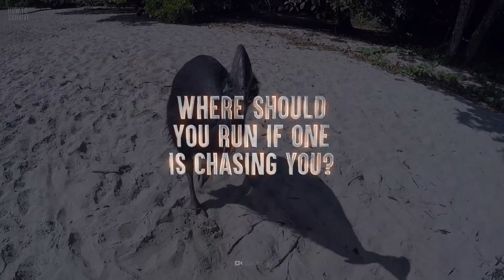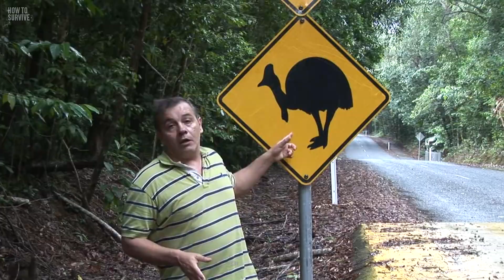How to Survive the World's Deadliest Bird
Cassowaries are beautiful, colorful creatures. The southern, or double-wattled cassowary has a shimmering black body. Their necks are blue, turquoise and magenta, and they have a horned crest on top of their heads. And these deadly birds could be bigger than you are. The largest ones can be 1.8 m (6 ft) tall and weigh up to 73 kg (160 lb). Cassowaries are living dinosaurs, descendants of the only dinosaurs who survived the Cretaceous mass extinction event 66 million years ago. How many people have been killed by cassowaries? Where should you run if a cassowary is chasing you?
And how could a fruit save your life?

00:00 Intro
01:20 Step 1: Bring a snack
01:53 Step 2: Don't crouch
02:23 Step 3: Leave them be
02:55 Step 4: Find a road
03:22 Step 5: Protect them